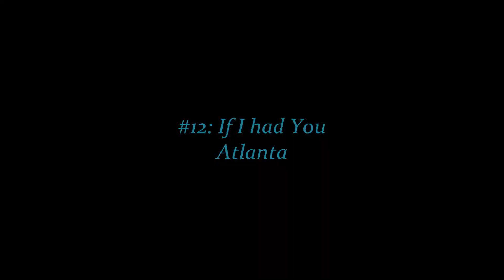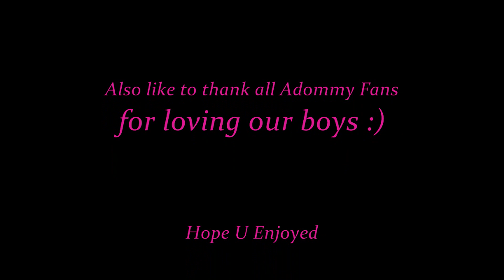Adommy - Top 15 Moments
I did a top 15 adommy moments video. To show what I think the top Adommy moments are in my opinon. I'll like to thank LexieeLambert for doing her top 15 moments and giving me the idea to do mine.

I DO NOT own ayy of these clips. (sadly :(

Artist: Kaskade   Song: Sweet Love